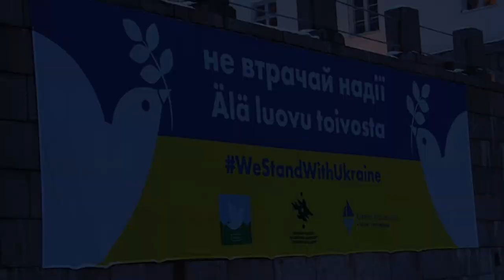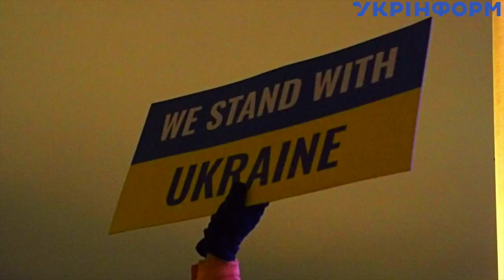Тисячі свічок та “Хутін пуйло”. 24 лютого у Гельсінкі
У річницю нападу Росії на Україну у фінській столиці відбулася акція пам'яті та підтримки українського народу.

О 18 годині на Сенатській площі, головній площі країни, біля Кафедрального собору зібралися тисячі людей.

Саме українців, на відміну від попередніх акцій, сьогодні була меншість. Але не тому, що вони не прийшли. Тому що підтримати Україну та запалити свічку на згадку про загиблих прийшли не лише фіни, а й люди з багатьох інших країн.

Біля головного фінського собору можна було почути розмови багатьма мовами.

Люди вишикувалися у величезну чергу, що бере початок на іншій вулиці, щоб поставити свічки на сходах собору.

Були виконані пісні українською та фінською мовами.

За словами мешканців Гельсінкі, на площі зібралися тисячі людей, що у фінській столиці відбувається не так часто.

Для того щоб організувати чергу з бажаючих поставити свічки, з метою безпеки, на акції працювали спеціальні співробітники, які керували потоками людей.

Після закінчення акції вулицями фінської столиці йшли колони людей, на плечах яких майорів український прапор.

Докладніше - у репортажі Укрінформу із Гельсінкі

Відео: Дмитро Флорін для Укрінформу